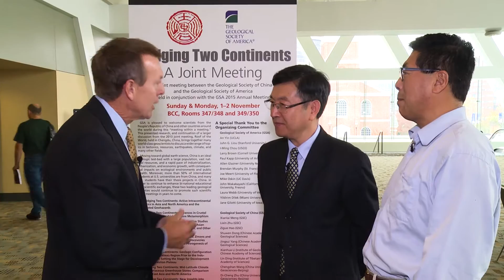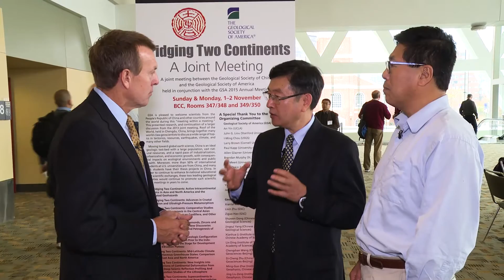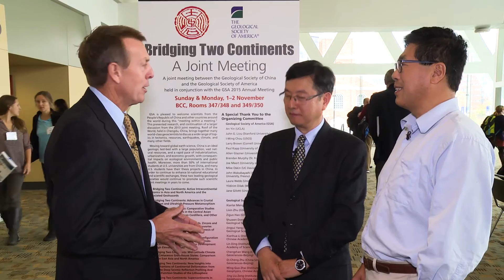Geological Society of China meets the GSA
In the Bridging the Continents track at GSA 2015, the Geological Society of China will be presenting speakers from all over the world on issues relating to geology in and around China. As part of an ongoing relationship, harnessing each other's knowledge will be great for both society's. We spoke to Shuwen Dong, of the Chinese Academy of Geological Sciences and An Yin, a Professor at UCLA.